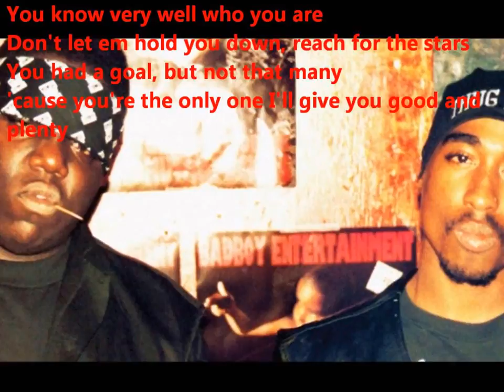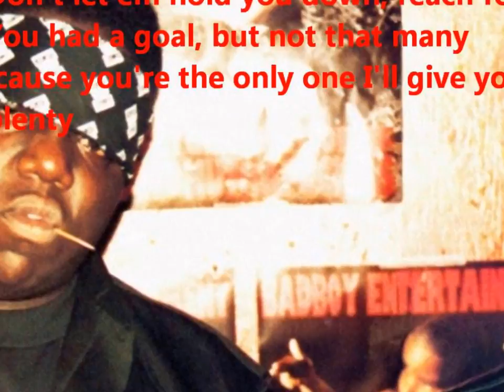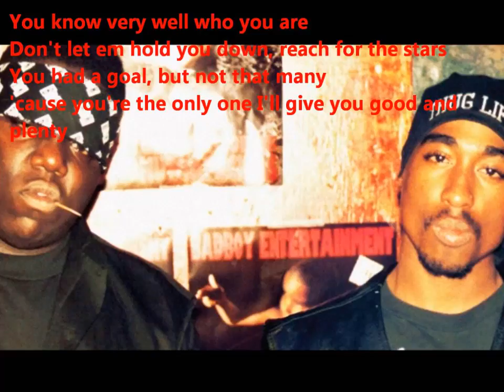20 years later, Biggie Smalls’ m**der remains rap’s great mystery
After 20 years, the Mafia-style murder of Biggie Smalls remains one of the most baffling mysteries in rap history.

Please, if you like my videos, share them and put a " like "